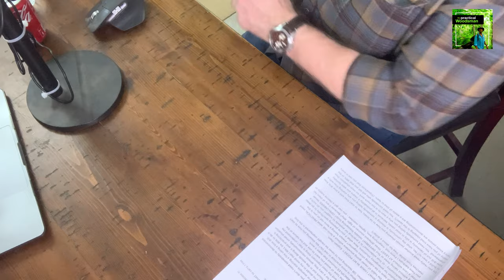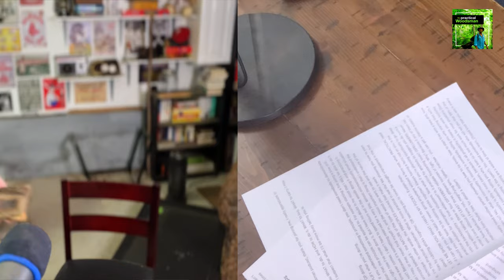Ep 2: Overlooked Survival Tips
Why practicing bow-drill fires is impractical and silly in most cases. The true nature of most true survival situations. Why emphasis on catching wild game in true survival situations is ridiculous. Five practical tips for how to normalize the idea of eating bugs for yourself, and why this is important. The basic items I always carry in my right pocket. Knots are cool and never-ending, yet you only realistically need to learn three or four of them, total. The principle of never entering the woods without multiple ways to start fires. Why getting into the habit of always having a few simple tools on you is much more practical than practicing skills you’re never going to use out of true necessity. Why learning the basic principles of things is often better than lots of details. I don’t depend on water filters, I’ll tell you the reason why and what I depend on, instead. We’ll talk about mezcal and John The Baptist.

Some of the gear you’ll see throughout this video is the fantastic Black Diamond Mega Light Tent. Victorinox Swiss Army Knife Evolution Grip S17. Ektos 100% Wool Blanket 5lbs. Klymit Insulated V Ultralite sleeping pad. The Luxe Hiking Gear Hexpeak 2P Tipi Tent Shelter. The BCB British NATO Osprey 58-pattern water bottle and the NATO Crusader Cup. My Merrell Work Cham 8 Stretch Tactical shoes make an appearance. The kettle is the iBasingo or Boundless Voyage 1.4 L Titanium Kettle. 9TiEDC Flint Fire Starter with Whistle. My pocket pouch is by Hide & Drink from Amazon.

References are made to REI Co-op, Cabella’s, Cody Lundeen, and Survivorman Les Stroud, which is sure to put a hair in a lot of people’s biscuits, but that’s ok.

Join our online community at thepracticalwoodsman.Locals.com, or by downloading the Locals.com app from the App Store and searching for The Practical Woodsman.